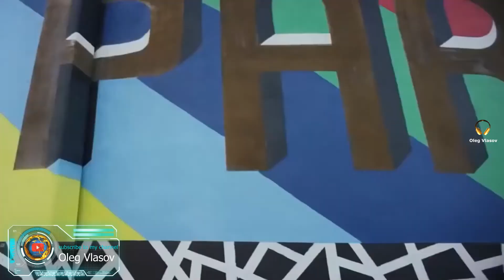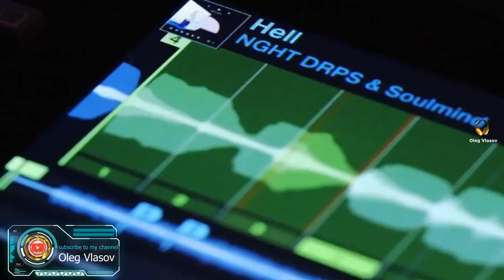JohnnyM5 - Devil (Come And Look My Heart) refresh - 2022